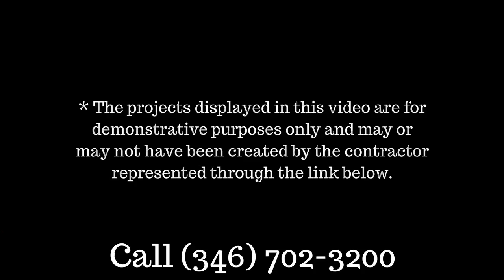Deck Company Conroe | Best Decking Company Conroe TX | Deck Contractors Conroe TX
Looking for the best deck company in Conroe TX? Or maybe deck contractors or custom decks in Conroe? You're in the right place.

A new deck is a substantial expenditure and a very visible addition to your home as well as landscape plan . All of that being the circumstance , it’s imperative that you remember to identify a deck contractor with the expertise together with skills to get your work done properly . Doing this means talking with a number of builders , verifying work references and certification , and considering examples of their earlier work . As soon as you’ve brought together all this data you’re in a better position to find a deck contractor who is going to match your specific requirements and that you’ll be confident trusting for this significant home improvement .

Call Around

Commonly , it’s never smart to contract somebody without testing the waters first , and terrace construction is no different . Get in touch with no less than 3 different installers to start with , and ask them all the identical queries . How much practical experience do they have ? Do they have a list of work references ? Are they licensed and insured ? Also , be sure to have preliminary sizes and materials selected , and request a broad valuation from every builder . Even if your veranda finally ends up doubling in size and altogether changes in layout , you’ll have a baseline to evaluate builders to when considering cost .

Confirm Recommendations

Don’t simply inquire about personal references , check them ! One of the most important resources you will need to assist you pick a deck contractor you can trust are their past buyers . Keep in mind , their personal references have seen the builder working personally . They will be qualified to let you know how efficient , reputable , and hard working your potential builder is , as well as whether or not they remained on budget or otherwise . Maybe more to the point , they would be able to tell you whether they enjoy their porch and how it’s holding up , that happen to be the 2 most important issues in relation to being very happy with deck construction .